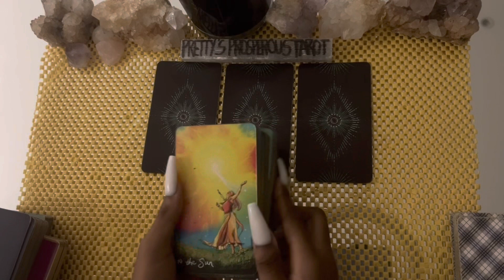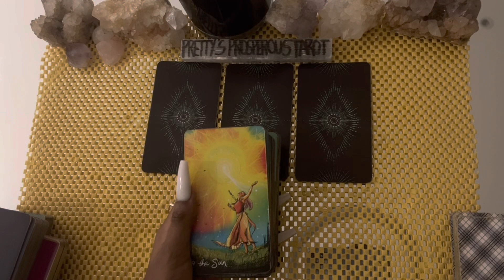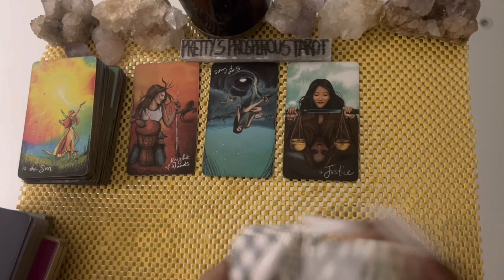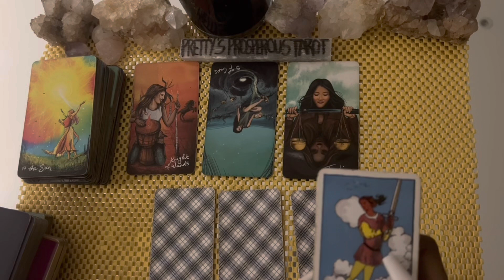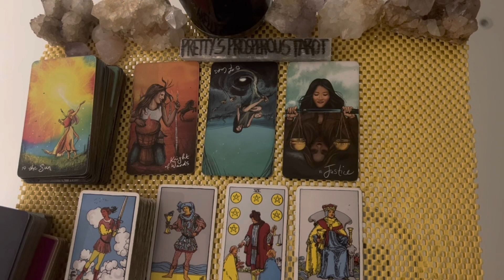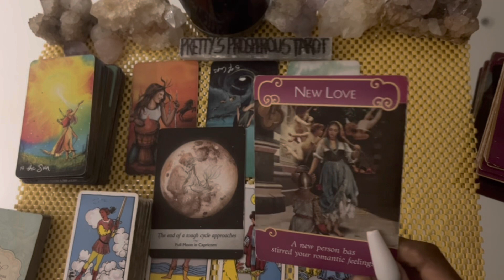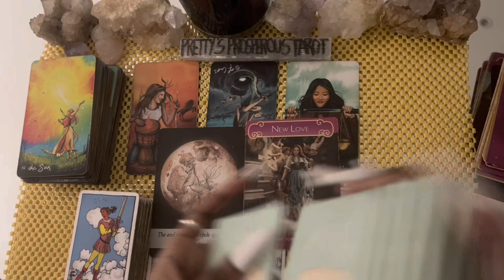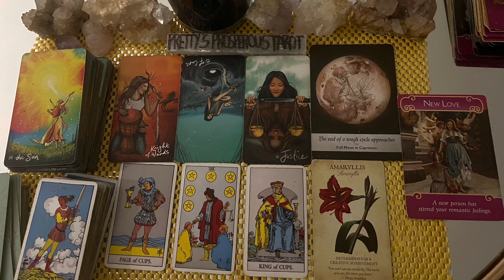Taurus love tarot reading ~ Mar 9th ~ the tables turn in your favor